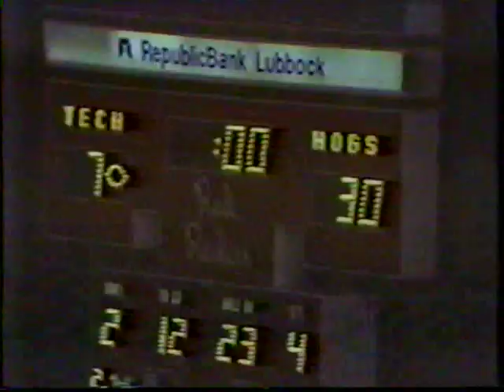#6 Arkansas vs. Texas Tech 1985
Highlights of the #6 Razorbacks 30-7 victory over the Red Raiders in Lubbock back in 1985.